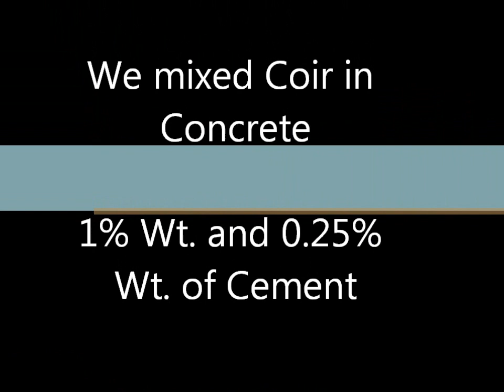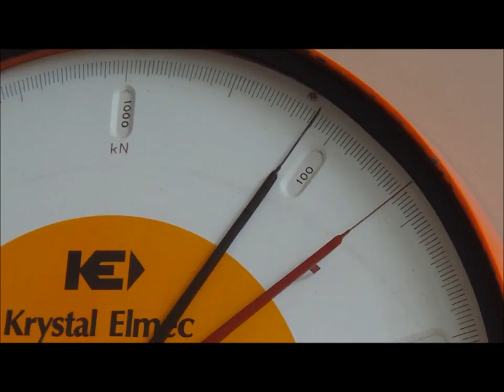Coconut Fibre in Roofing.wmv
Inclusion of Coconut Fiber in Concrete and testing of results